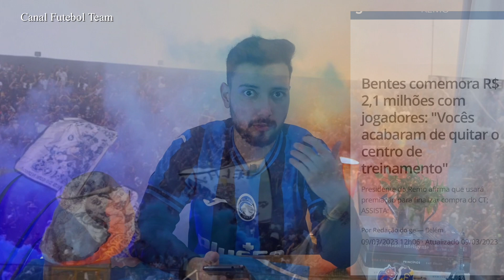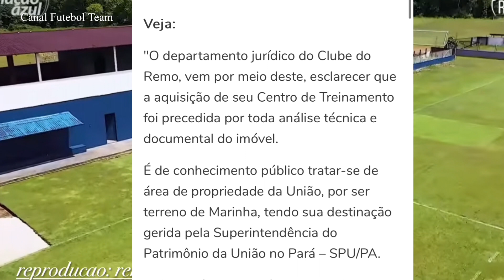o INCRÍVEL CT do Clube Do Remo COMPRADO Por R$:3 Milhões! COMO Está?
O Remo comprou o CT do Carajás, que fica localizado do Outeiro, distrito de Belém, pelo valor de cerca de R$3 a R$3,5 milhões. O acerto foi de que o clube dará uma entrada entre R$800 mil e R$1 milhão, queria seria da cota da Copa do Brasil e o resto parcelado até o final de 2023, final da gestão do atual presidente Fábio Bentes.

O presidente do Remo, Fábio Bentes, falou em entrevista exclusiva com o ge Pará sobre as reformas que vêm acontecendo no Centro de Treinamento do clube, localizado em Outeiro, distrito de Belém.

– O gramado já está todo renovado. Vamos estar próximo do padrão do Baenão. Utilizamos a mesma grama e procuramos trabalhar com a mesma qualidade de piso. Fizemos também recuperação de alojamento, de refeitório. Obviamente que é um processo de melhora constante, por etapas, o foco principal foi o gramado. Vamos ter uma segunda etapa conforme os recursos forem entrando.
Projeto
Fábio Bentes comentou algumas melhorias no local e de um futuro promissor para o CT. O mandatário remista comentou sobre o potencial que o Centro de Treinamento possui e que pode servir também para beneficiar os sócios do clube, com área de lazer e uma marina, já que o CT possui uma saída para o rio.

Clube do Remo acerta compra de CT por mais de R$ 3 milhões
Ao que tudo indica, o martelo foi batido e muitas novidades estão por vir.